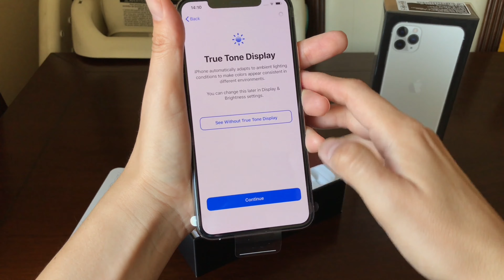Finally! New iPhone 11 Pro Max unboxing.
 Apple Iphone 11 Pro Max Silver 256GB.